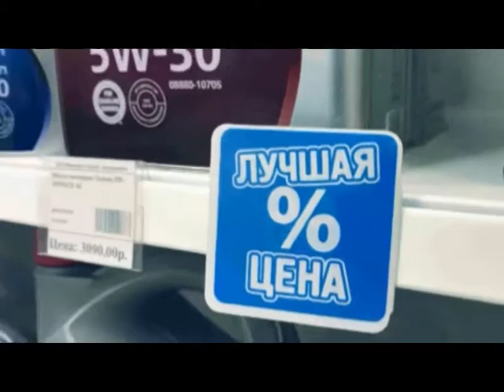«Прогноз погоды», ТРК «Волна-плюс», г. Печора, Ю, 16.10.18 г.